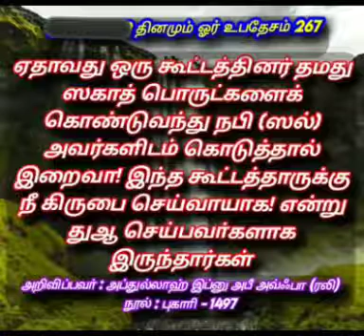தினமும் ஓர் உபதேசம்267